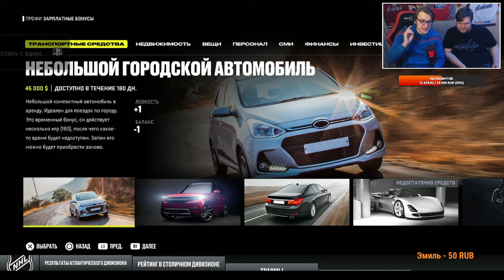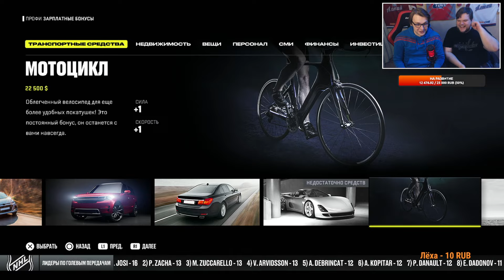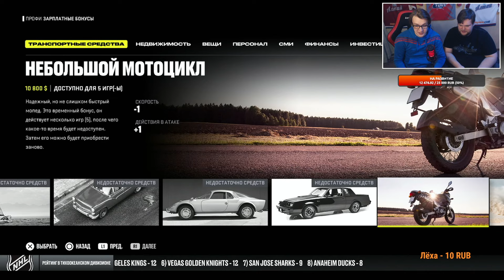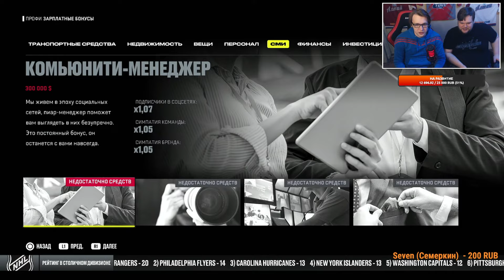🔴АЛИК КУПИЛ BMW ★ КАРЬЕРА ЗА МОРГЕНА В NHL 22 ★ #13 [Карьера игрока]